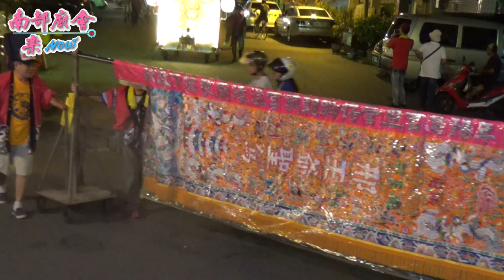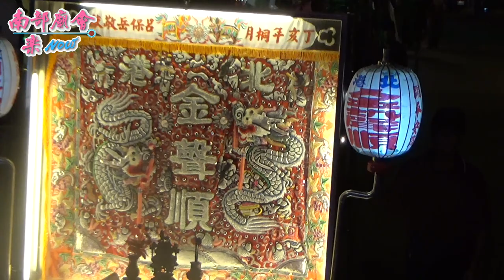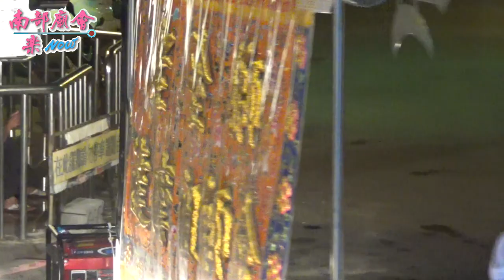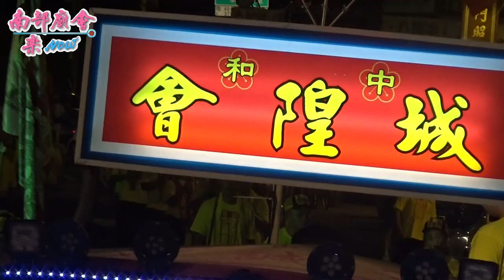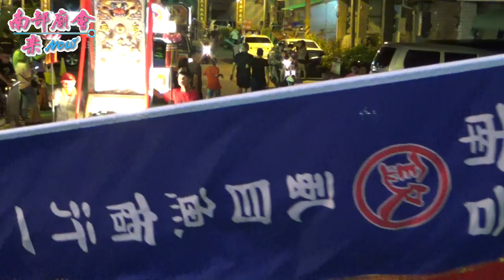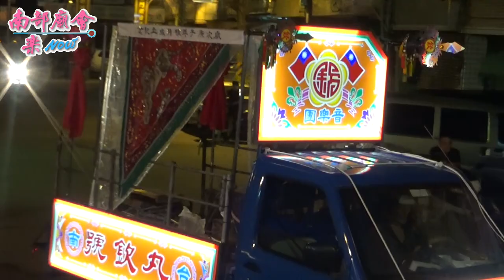9/19(六)【營仔腳邢王府、下林太原堂，雙轎齊入下林建安宮~精緻陣頭落落長】三祀齊臨共樂謁祖~臺南營仔腳邢王府靈心力士團、永康濟陽堂、下林太原堂 蒞臨府城謁祖賜福繞境大典